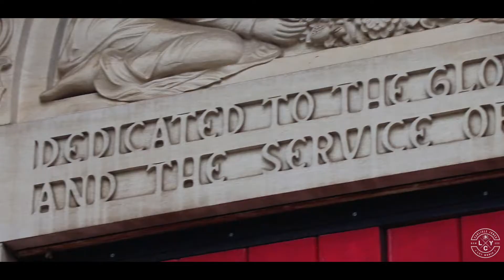DBG Mauro x Fuego - No Love Song (Dir. By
PAID DUES MIXTAPE OUT NOW!

Directed + Edited by Carlisle Jones
Additional Edit by Marshall Feemster